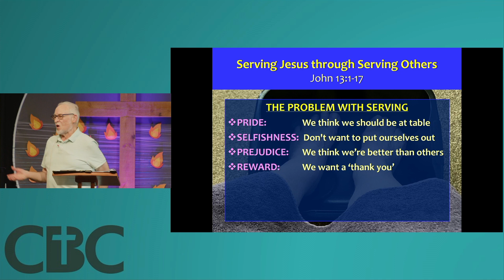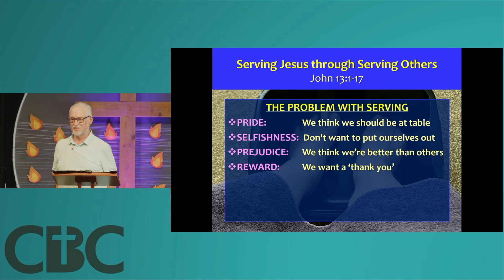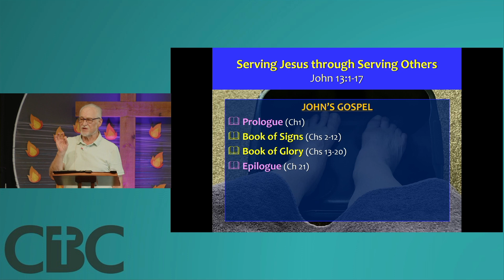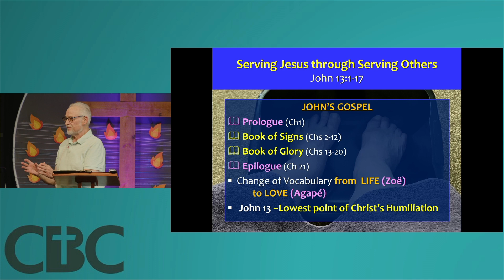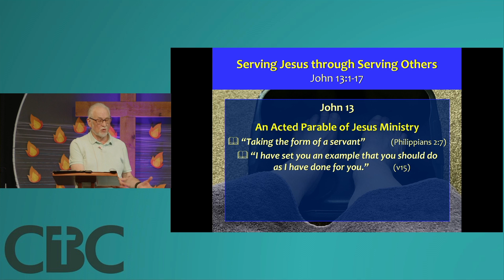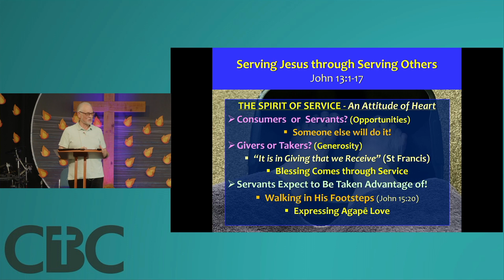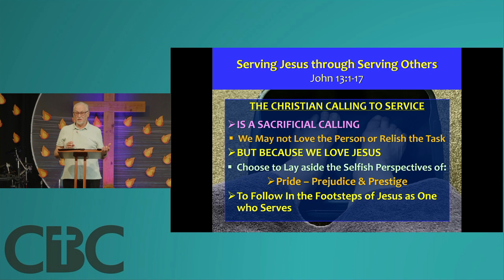Talk - Serving Jesus: John 13 - 26 May 2024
This is the talk from our Sunday Morning service on the 26th May 2024.